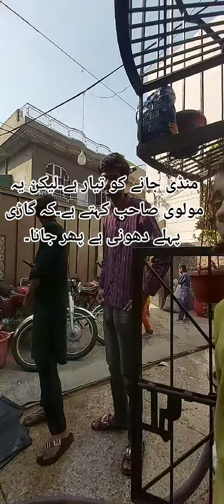eid ul azha v logs||jutt villas||sir faiz rasool jutt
100 camel qurbani
camel qurbani 2019
camel qurbani 2017
camel qurbani 2019 eid ul adha
camel qurbani 2019 lahore
camel qurbani 2019 karachi